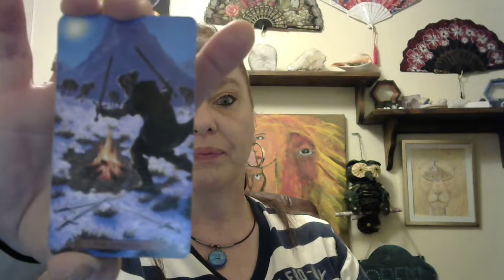Aries in JULY IS IT WORTH THE FIGHT?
Hello! If you want to get in on the raffle, please use my THANK YOU!